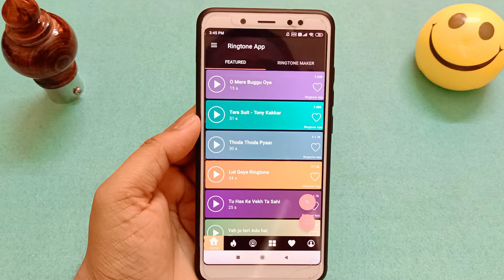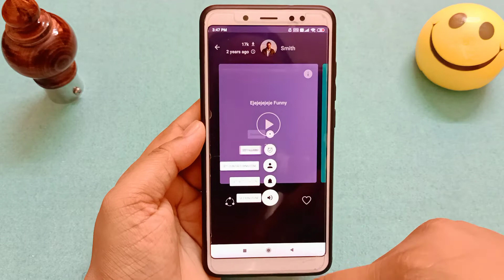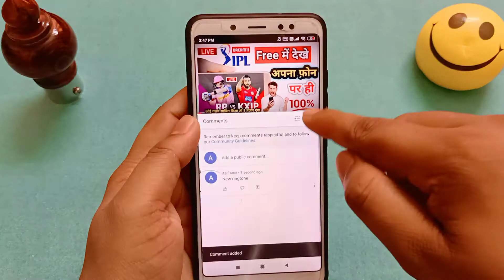New Free Ringtone, New Hindi Ringtone, New Best Ringtone, Love Ringtone App, Romantic Ringtone 2021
about channel:   Online Tricks is a technical and app review channel where you find in own hindi language hope you like it.